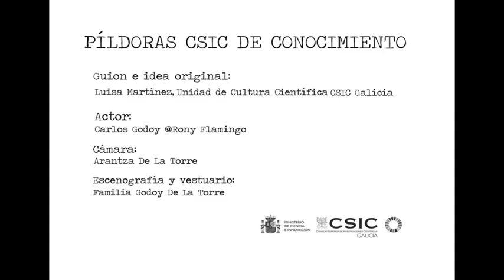"Mejilloneixonsss" (Cultivo de mejillones en bateas)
A nuestro colaborador Rony Flamingo le encantan los documentales. Justamente hoy, de la mano de  un conocido divulgador británico, emiten un episodio en el que explican algunas curiosidades sobre el cultivo del mejillón en batea.

Y todo desde algunos rincones pintorescos de las Rías Gallegas.

Wellcome to the Rías!